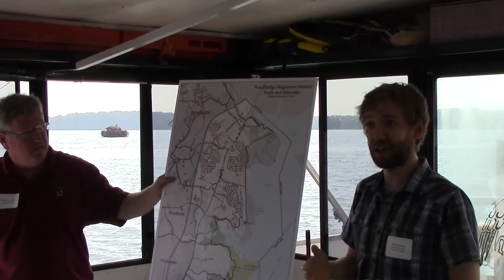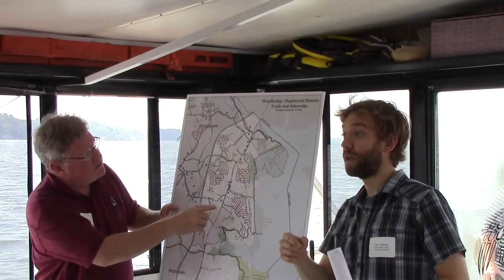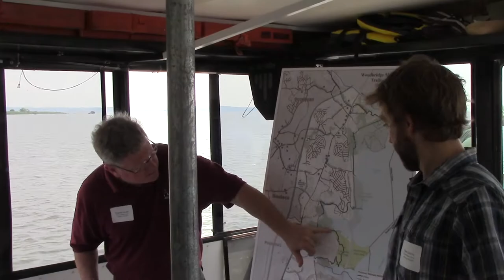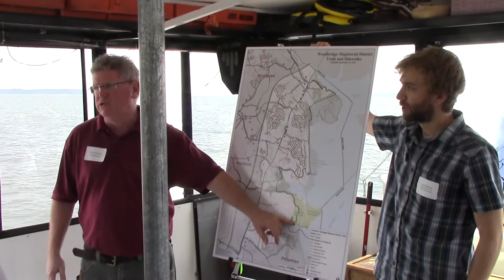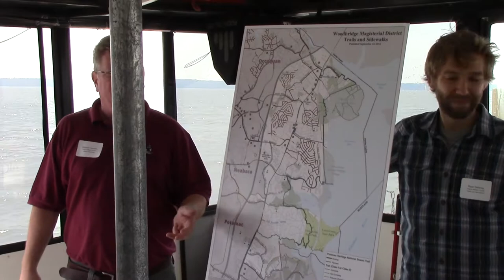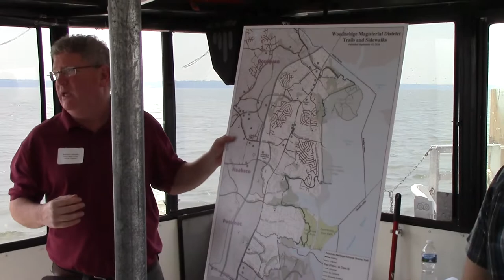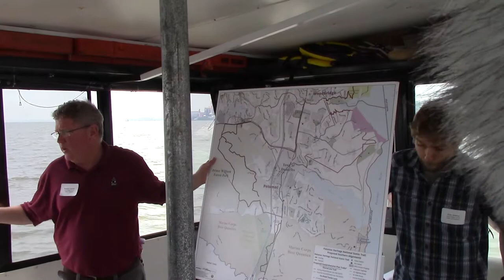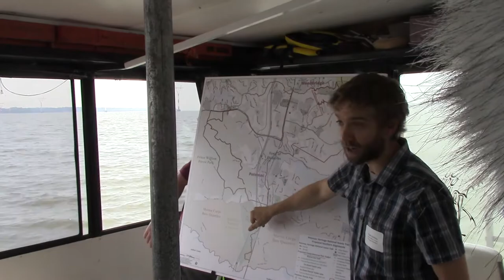Neabsco Creek walkway tour provided to media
A tour of the Neabsco Creek walkway in Prince William County was provided for members of the media.